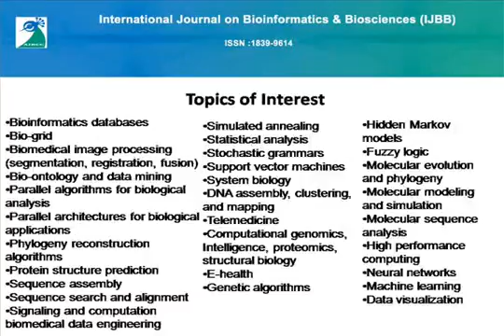International Journal on Bioinformatics & Biosciences IJBB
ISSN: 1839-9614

Scope & Topics

Bioinformatics is the application of information science and technology to the field of biology to increase the
understanding of all biological process. The aim of this journal is to publish all the latest and outstanding research articles  in all areas of bioinformatics and Biometrics. Researchers and scientists from the fields of biology, computer science, mathematics,  statistics, and physics are invited to share their developments and new techniques in the fields of Biometrics and Bioinformatics.

Topics of interest include, but are not limited to the following:

         Biomedical modeling and computer simulation
         Bioinformatics databases
         Bio-grid
         Biomedical image processing (segmentation, registration, fusion)
         Bio-ontology and data mining
         Parallel algorithms for biological analysis
         Parallel architectures for biological applications
         Phylogeny reconstruction algorithms
         Protein structure prediction
         Sequence assembly
         Sequence search and alignment
         Signaling and computation biomedical data engineering
         Simulated annealing
         Statistical analysis
         Stochastic grammars
         Support vector machines
         System biology
         DNA assembly, clustering, and mapping
         Telemedicine
         Computational genomics, Intelligence, proteomics, structural biology
         E-health
         Genetic algorithms
         Hidden Markov models
         Fuzzy logic
         Molecular evolution and phylogeny
         Molecular modeling and simulation
         Molecular sequence analysis
         High performance computing
         Neural networks
         Machine learning
         Data visualization

Paper Submission

Submissions must be original and should not have been published previously or be under consideration for publication while being evaluated for this Journal.